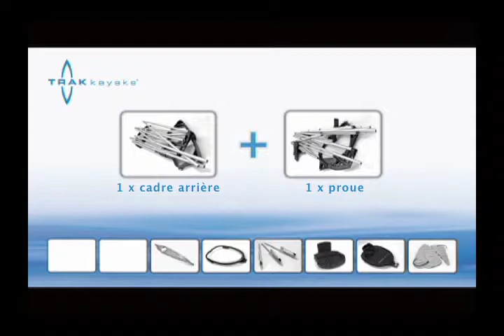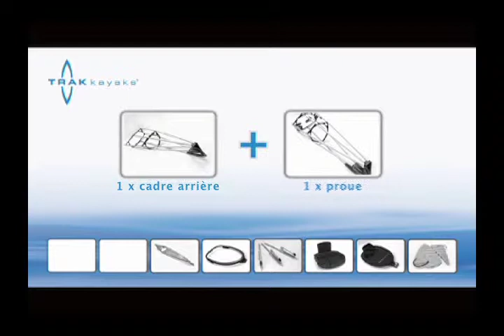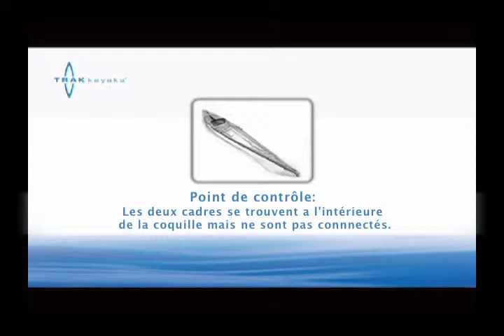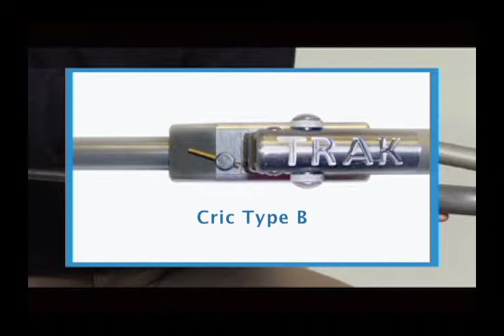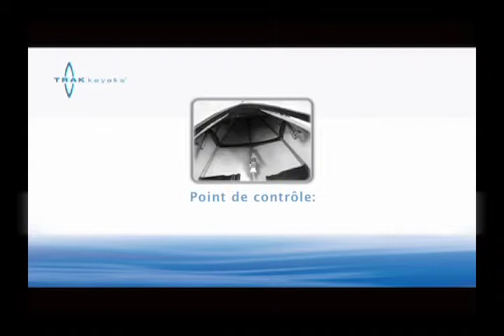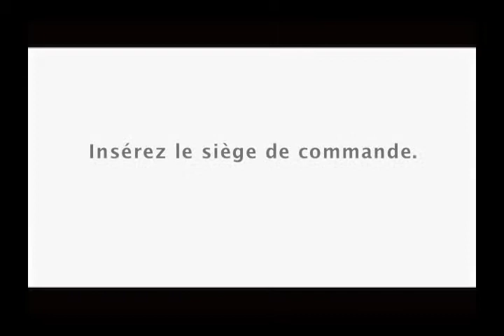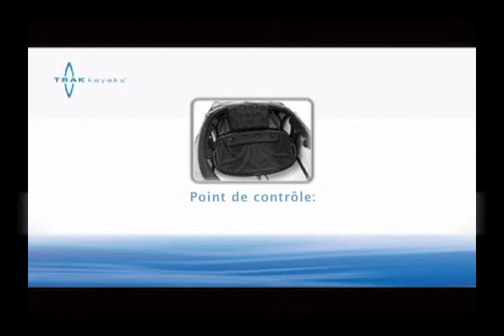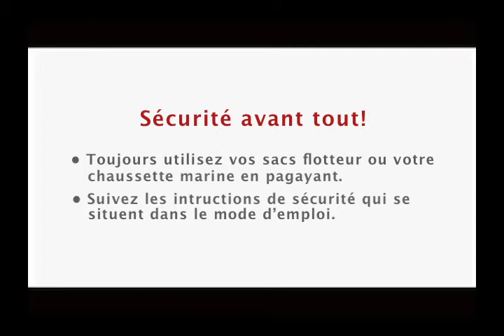1 de 2: Montage du kayak TRAK SEEKER ST16 - en 10 minutes, oui c'est possible!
Les instructions détaillées de montage du kayak TRAK en français.

Detailed instructions of the set-up of the TRAK kayak in French.